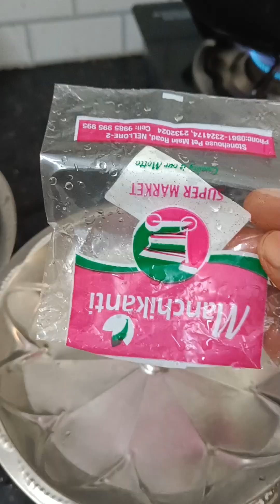16 September 2024